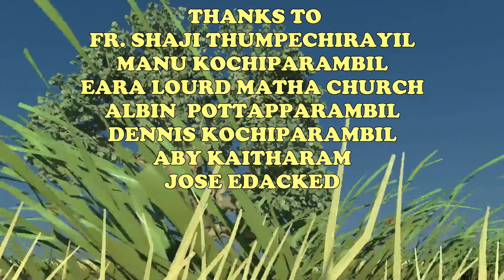MALAYALAM SHORT FILM "EACH DROP"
ONE MINUTE SHORT FILM